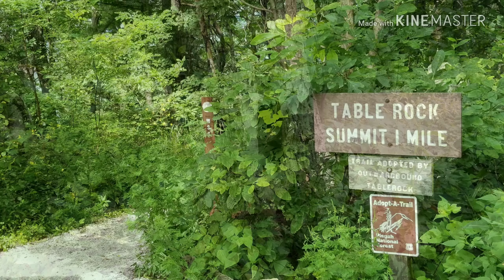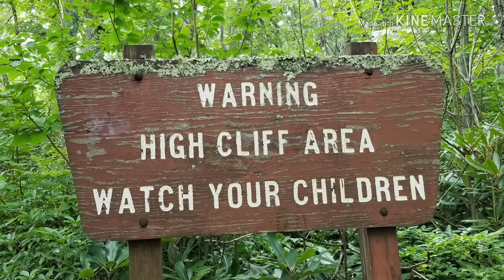Hawksbill, Table Rock, The Chimneys, Wisemans & Duggers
Hiking in North Carolina